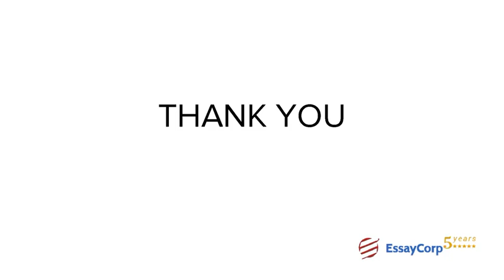Business Management Assignment Help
Business management is a process of developing and implementing the plan, procedure, and strategy that operates a business on long term basis.There are few characteristics of business management assignment help are Process of Management, Management as a science, Environmental influence, Goal-oriented, Multi-disciplinary concept, Decision making.